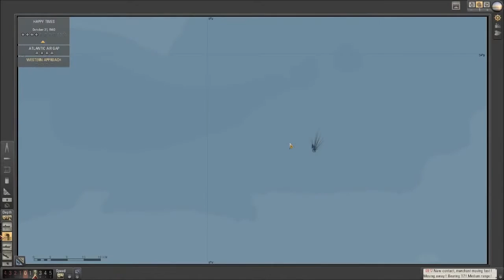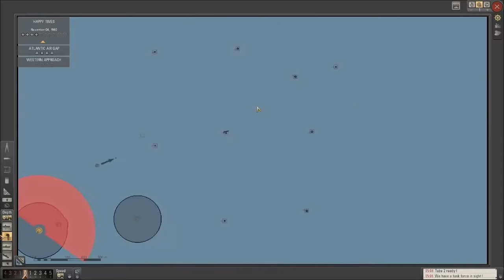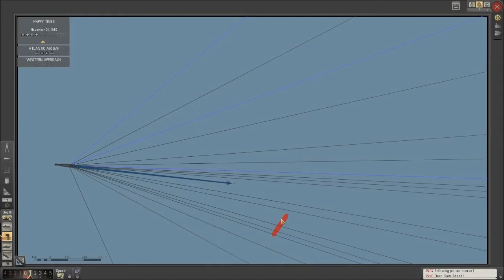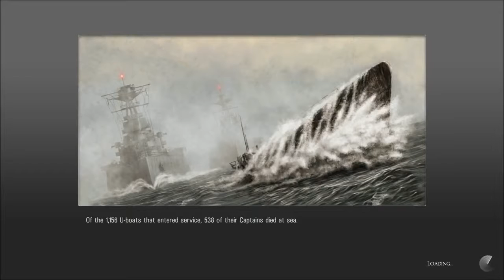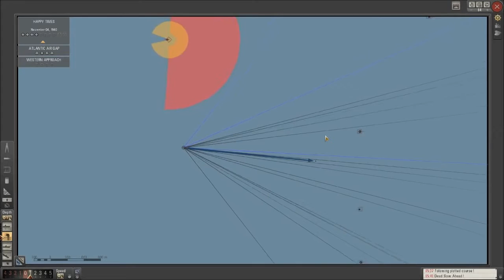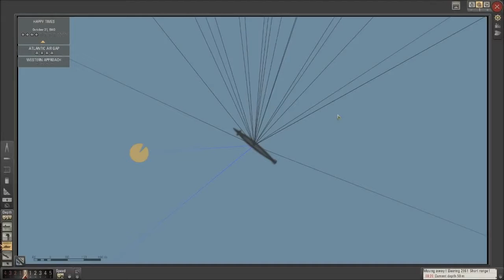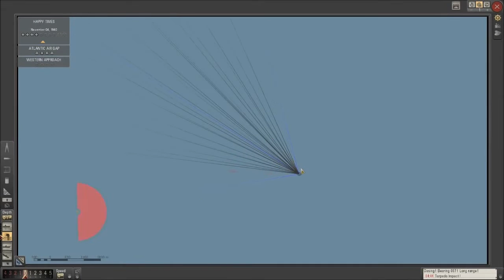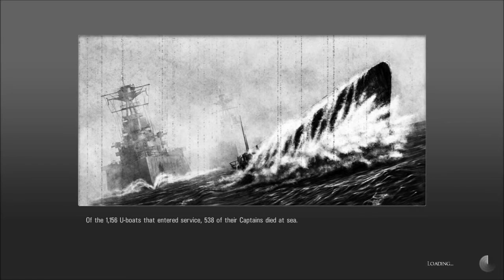Let's Play: Silent Hunter 5 Part 33 [Bugs, in this game? No!]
Despite sinking quite a few ships, it seems the Bdu refuse to believe the crew of the Defiance.

Sept 1, 1939. Güntram von Babenberg, in command of a VII b U-boat, leaves Memel port, destined for glory. Will countless freighters find their watery end at his .

Sept 1, 1939. Güntram Babenberg sails his Uboat out of Memel harbour, destined for glory on the high seas. The mods I have 'Activated' are as follows: Open .

Norway is beautiful in springtime.

Watch as Güntram Babenberg decimates the British fishing fleet. Take that food supply!